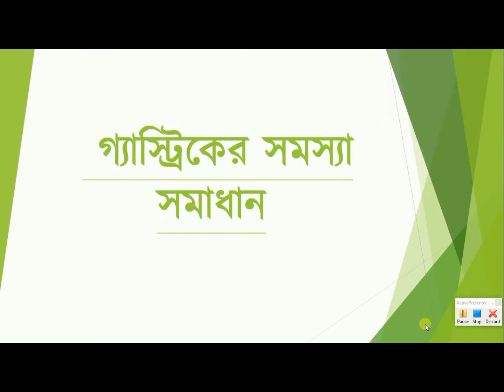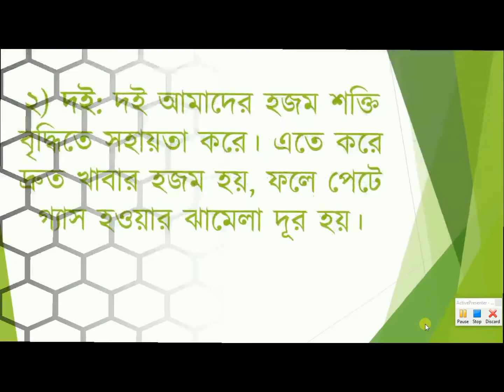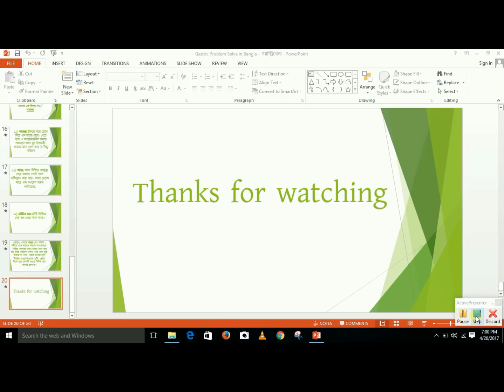Keno Gastik hoy-জেনে নিন গ্যাষ্টিকের সমস্যা ও সমাধান খুব সহজে ।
Ei Video theke apnara jante parben gastiker somosha o somadhan. keno gastik hoy gastiker karon gastik amader deshe onek boro ekta karon gastik theke bachar upay tel jatiyo khabar kom khaben ?
Mind It "Health Is wealth".